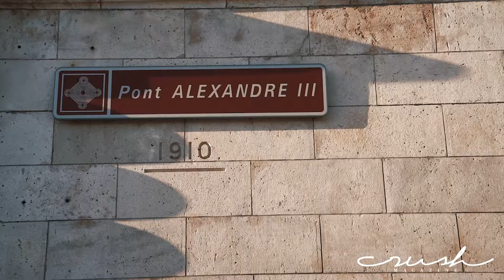Jean-Roch [ VIP ROOM ] by Jim Winter [ Crush Mag ]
Prod video by Crush Magazine & JCD Agency